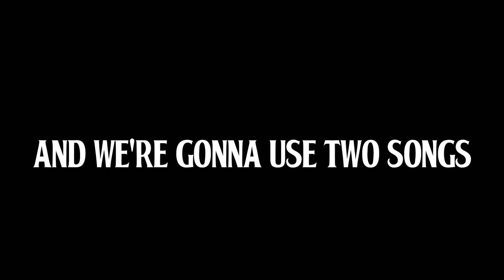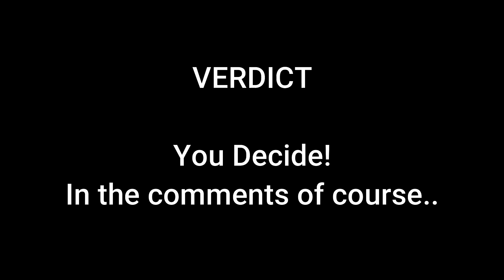Audio Technica LP3 vs LP60X (SOUND COMPARISON!)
So the battle, in this video I will be taking two famous songs and putting them on two turntables, so you can hear the comparison! Obviously, they'll be a huge difference in sound so it's up to you to choose which turntable sounds better in your ears!

Songs used
1. Eric Carmen - Hungry Eyes (1987)
2. Debbie Gibson - Lost In Your Eyes (1989)

Turntables used in this video
1. Audio Technica ATLP3BK
2. Audio Technica ATLP60X